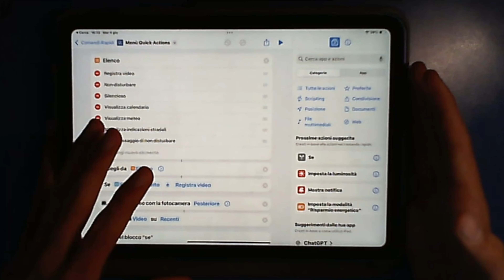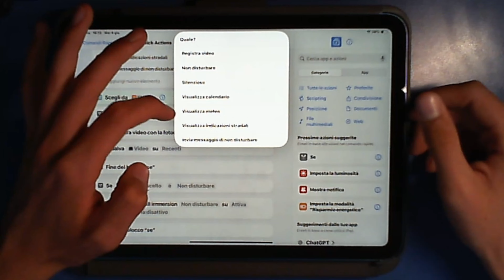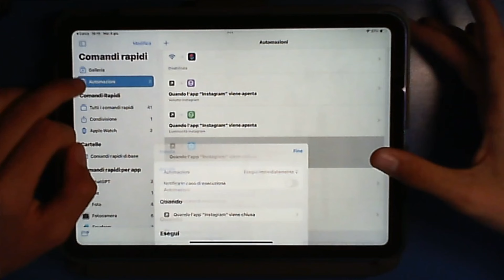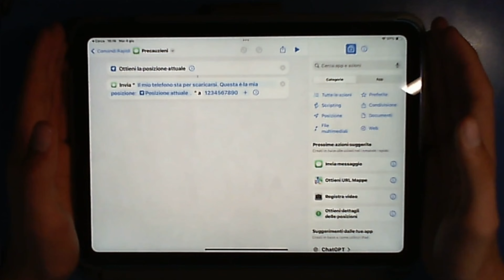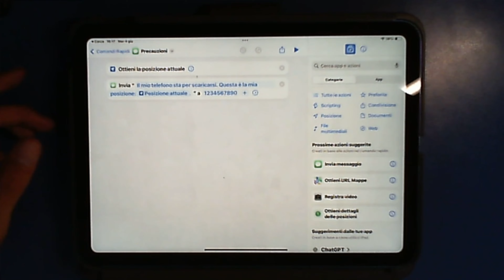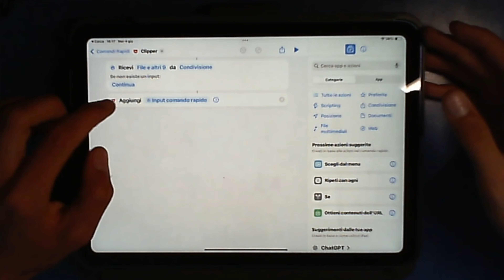I 5 MIGLIORI Comandi Rapidi per potenziare il tuo iPhone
In questo video vediamo i cinque migliori Comandi (secondo me) da sfruttare mediante Comandi Rapidi.